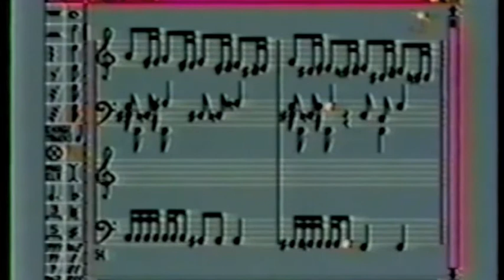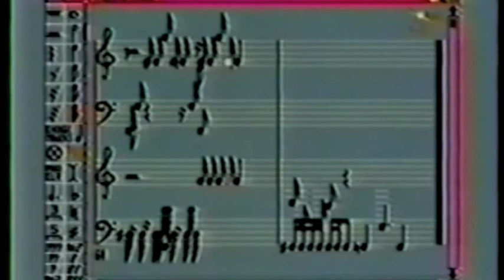Hot Shot - Warner Jepson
music-video made on an AMIGA computer using Deluxe Music; 1990